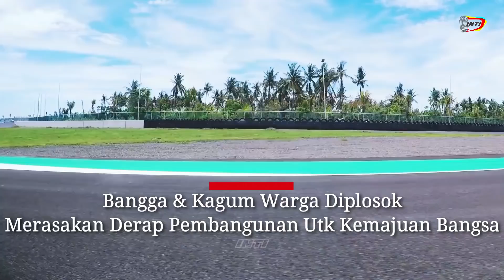Warga Tak Menyangka Hingga Menangis Lihat Hasilnya, Bukit Pun diBelah Presiden Jokowi Demi Pulau Ini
Warga sedikitpun tak menyangka hingga menangis melihat hasil pembangunan dikampungnya yang kini berubah menjadi destinasi internasional bahkan bukit pun dibelah oleh Presiden Jokowi demi kemajuan Pulau lombok agar akses menuju sirkuit mandalika menjadi lebih cepat, hal itu disyukuri oleh Warga Lombok Tengah Provinsi Nusa Tenggara Barat yang daerahnya dibangun karena ada sirkuit mandalika menurut mereka apa yg dulunya hampir mustahil kini menjadi kenyataan hingga membuat mereka bangga dan terharu.

"jalan bandara internasional lombok panjangnya 17,33 Kilometer tujuan utamannya kita mendukung sirkuit mandalika, jadi masyarakat mudah mengakses dari bandara menuju mandalika" ujar kepala balai pelaksana jalan nasional NTB, pembangunan jalan yang dikenal sebagai Bypass Bil Mandalika tersebut membelah beberapa bukit dan memangkas waktu tempuh yang awalnya 45 menit menjadi 15 menit saja.

Warga desa ketara Lombok yg bernama Arjan mengatakan bila ia tak pernah membayangkan adanya sirkuit di daerahnya yg berada di pelosok "kayak mimpi, ada seketika, dulu internasional adanya di Jakarta saja kini diwiilayah pelosok kita bisa merasakan tempat berkelas internasional " ujarnya, warga lombok sangat berterimakasih pada Presiden Jokowi karena telah membangun pulau lombok menjadi semakin maju.

Oleh Presiden Jokowi warga di Lombok khususnya di sekitar Sirkuit Mandalika diberi kesempatan berusaha baik di pantai Kuta Lombok maupun di Sirkuit Mandalika, selain disediakan tempat berjualan kerajinan tangan makanan dan minuman, pemerintahan presiden Joko Widodo memfasilitasi warga untuk membuat homestay untuk para tamu lokal maupun internasional yg berkunjung ke Pulau Lombok khususnya mandalika sehingga mereka mendapat penghasilan tembahan.

"Tak disangka, Alhamdulillah desa kita kampung kita negara kita Indonesia ada sirkuit, kampung dan NTB Lombok ini jadi maju" ujar seorang emak emak warga Lombok tengah, Presiden Jokowi sendiri belum berhenti mempercantik Sirkuit Mandalika kedepan rencanannya beberapa fasilitas mewah akan dibangun di sirkuit internasional bertaraf grade A tersebut.